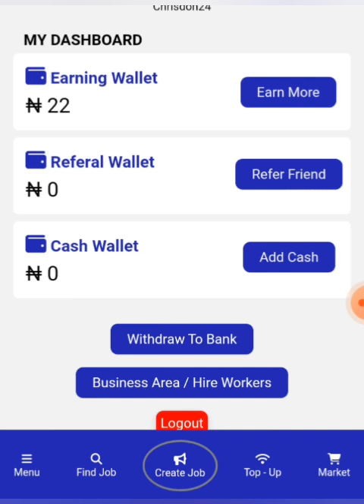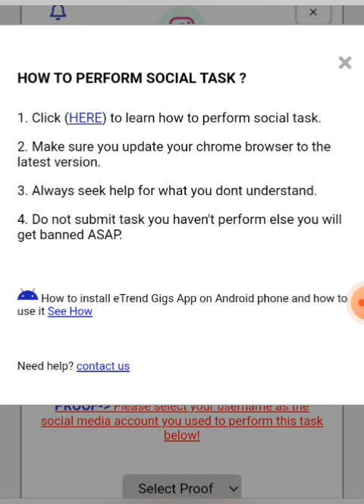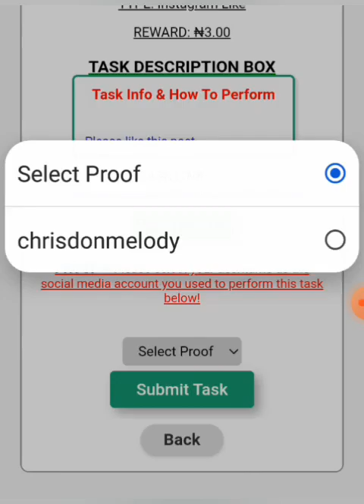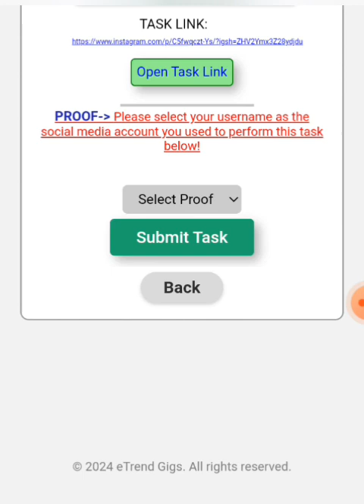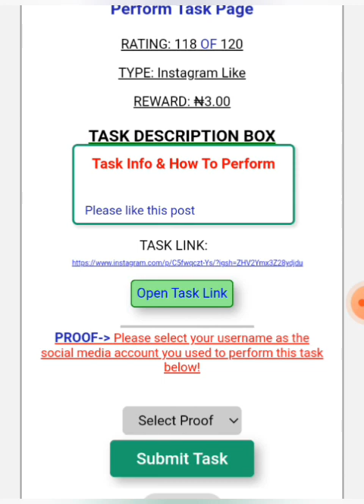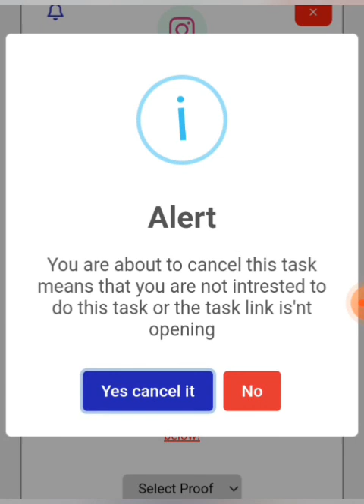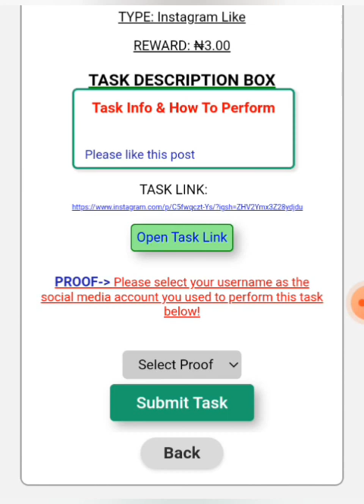EARN #3000 Daily From This Website without any deposit or investment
♓👉 This is another website that paid me 3k in 24hrs I have been searching online to get a legit website that will pay until I found this website
This really encourage me to create a video so that other person looking for how to earn daily and consistent income online will take this as advantage , watch the video like share drop your comment, but do not forget to subscribe to this channel so that when I upload a new video you  will also be notify by YouTube..

The link to the website is

♓👉chat me up on what's app

♓👉 Do you know you can   make money online without any barrier
♓👉 Using just your smart phone or computer at comfort of your home.
♓👉Do you have  a skill ? Yes  or No
♓👉But you have a  smart phone or computer. Yet  you are not making money online,
♓👉 Do you want to make consistent daily income online without any barrier click on  any link of choice to get started.

♓👉Get access to buy products @ factory price here in Nigeria

♓👉Get access to our trusted 100+ Nigeria suppliers  List that sells at factory price here in Nigeria. Which gives you the capabilities to sell at WHOLESALE PRICES .

♓👉You can even buy  these items for YOUR PERSONAL USE, if you want...

♓👉LIST OF ALL NICHES IN OUR CONTACTS
✅ Bags
✅ Jewelries(Earings, Necklace, WristWatches)
✅ Perfumes
✅ Male Wears
✅ Female Wears(Both CHINA, TURKEY and NAIJA made)
✅ Sneakers
✅ Heels and Slippers
✅ Kitchen Utensils
✅ Household Items
✅ Sunglasses
✅ Fabrics (Ankara,Lace Materials)
✅ Gadgets (iPhone, Laptop, iwatch)
✅Thrifts
✅ Vintage Shirt and Scarf
✅ Hair and Hair Accessories
✅ Cake Equipment
✅ Back To School Items
✅ Children Wears
✅ Supplement
✅ Make-Up Kits
✅ Bf Jeans/Jacket
✅ Wallpaper/Curtains
✅ Night Wears/Lingeries
✅ Phone Accessories
✅ Hair bundles/Wigs
✅ Baby items
✅ Cosmetics/Toiletries
✅ Spare parts/Tyres/Car Accessories
✅ Bridal/Decors
✅ Skin Care Products
✅ Gifts/Souvenir
✅ Beddings /Bedsheets
✅ Groceries and Foodstuffs

REASONS WHY YOU NEED TO GET THESE CONTACTS
📌 Verified And Legit Suppliers
📌 Physical Address
📌 Nationwide Delivery
📌 They All Have Walk In Stores
📌 No MOQ

♓👉 The link to Join my WhatsApp channel